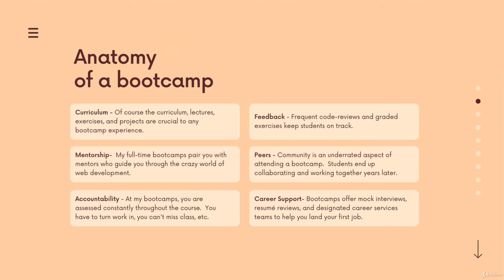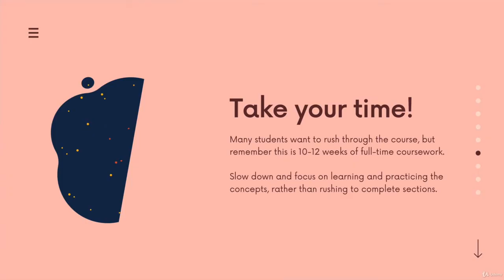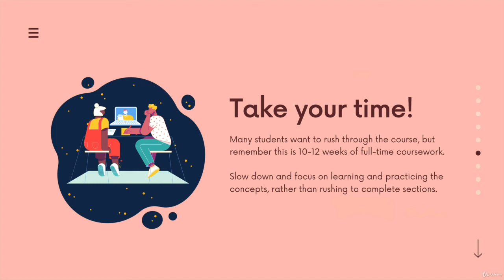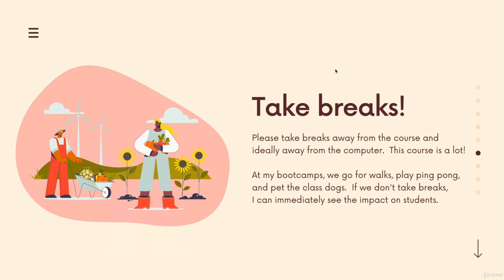4 Will You Get A Job by this Web Development Course | Full Web Development Course 2024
COMPLETELY REDONE ON OCTOBER 12th 2020, WITH OVER 500 BRAND NEW VIDEOS!

Hi! Welcome to the brand new version of The Web Developer Bootcamp, Udemy's most popular web development course.  This course was just completely overhauled to prepare students for the 2021 job market, with over 60 hours of brand new content. This is the only course you need to learn web development. There are a lot of options for online developer training, but this course is without a doubt the most comprehensive and effective on the market.